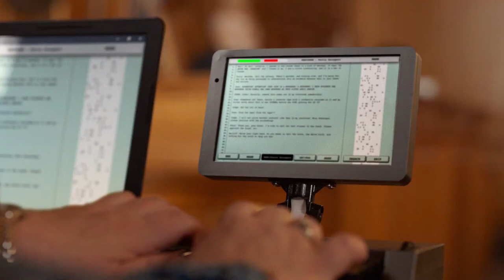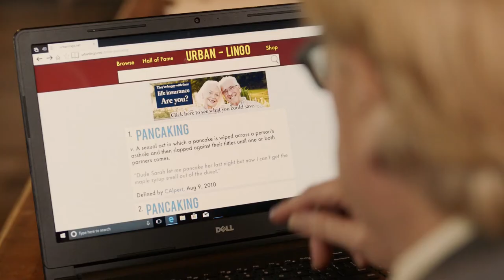Search Party - 03x09 - Murdered or Pancaked?